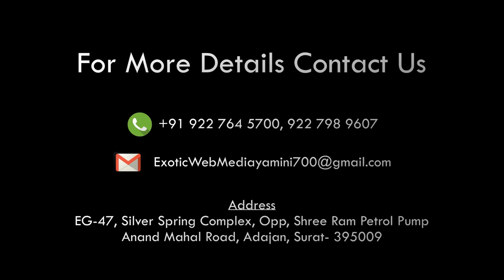INTERVIEW OF RUPKUMAR RATHOD SINGER